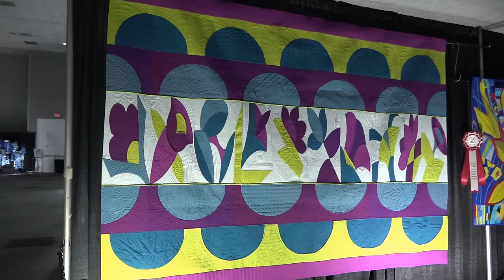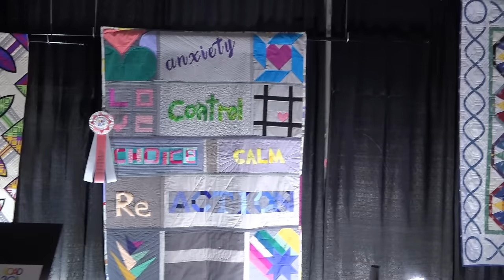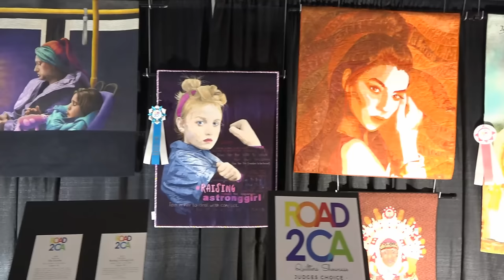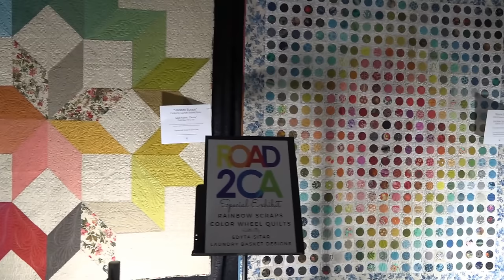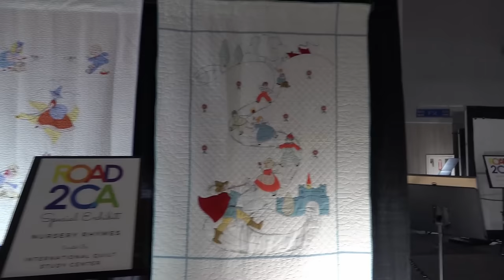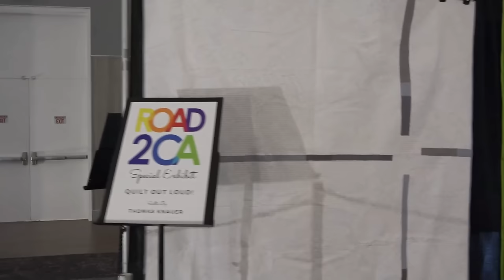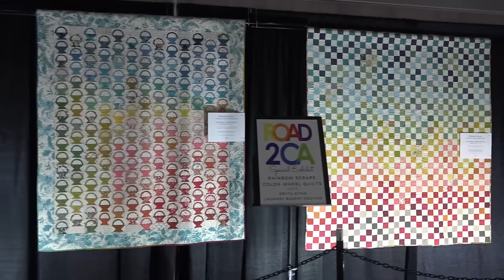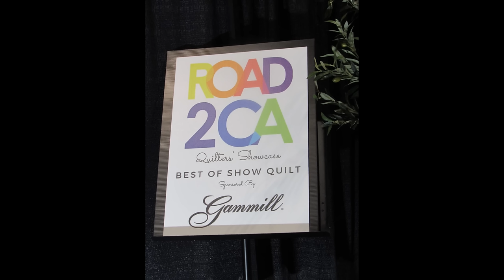Road To California Quilt Show January 2024 Show Quilts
Come view the beautiful quilts on display at the Road to California Quilt Show in January 2024.